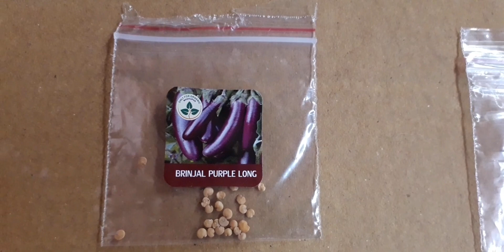HOW TO GROW PURPLE BRINJAL FROM SEEDS WITH FULL UPDATES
Today I will show you that how to grow purple brinjal from seeds with all the updates. They are the best varieties of brinjals. They contains all the nutrients. They are one of the most delicious vegetables on earth.

Here I have taken 40% vermicompost, 40% cowmanure & 20% cocopeat.

Then gently cover the seeds with the soil mix and water it with a sprayer. Keep them under a shady area.

Flower seeds

Vegetables seeds